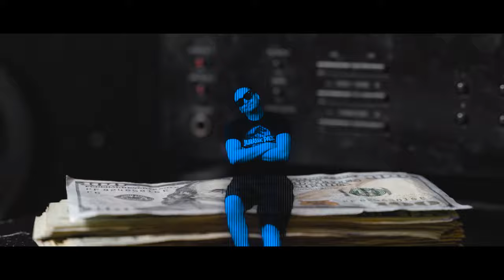Peter Lynch by SamuelTheGreat (Official Video)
release from the new album "Unannounced"
video 📷 shot by @ZeroNineFilms more on the way.